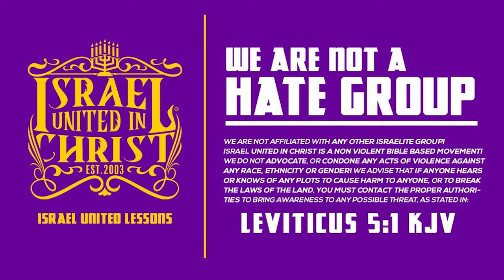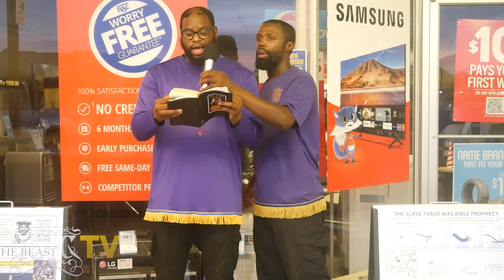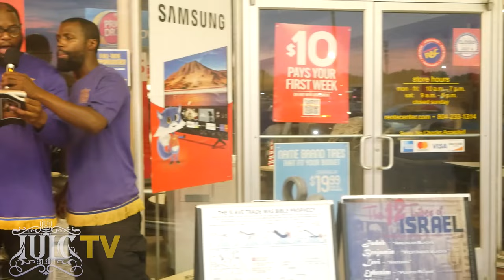IUIC | 40 DAYS OF CAMP| DAY 37 |THERE’S NOTHING WRONG WITH KEEPING THE SABBATH!